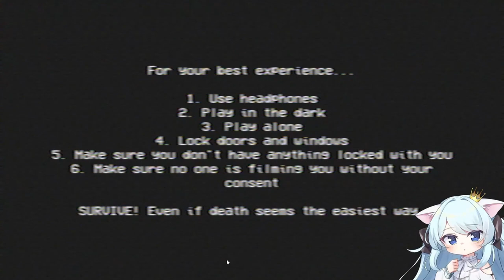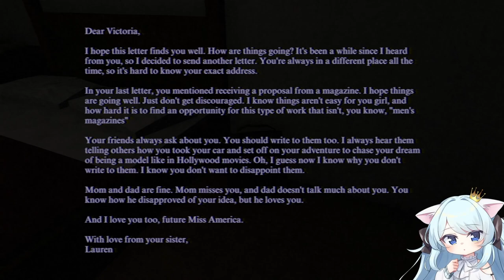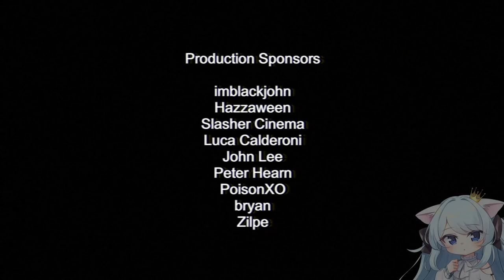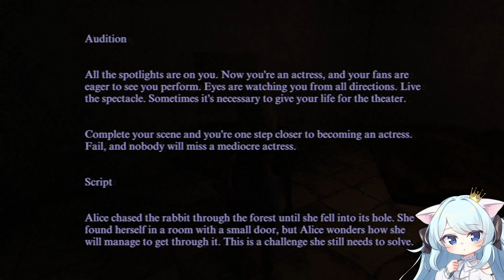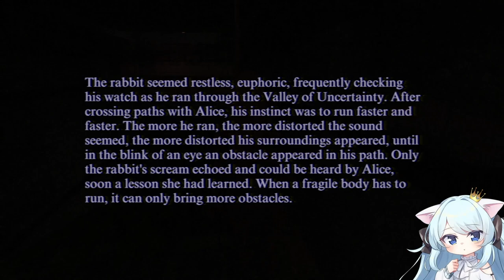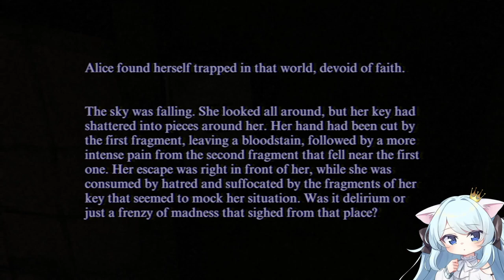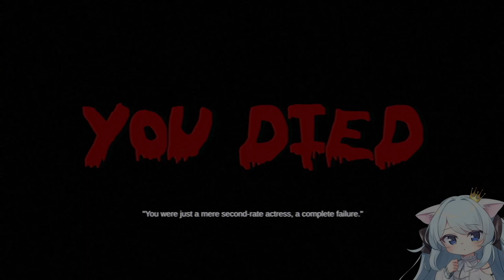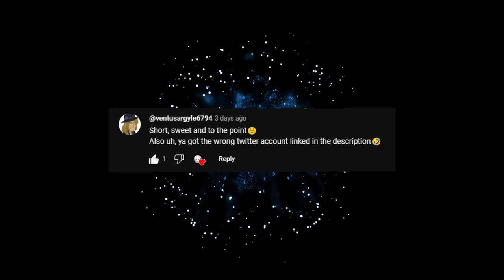Snuff film!? Oh nyo! Torture House Part 1 - Babiniku | バ美肉 vtuber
Torture House is a  indie PSX style horror game where you've been kidnapped, buried alive and forced to play a sick game. From the same developers who also made The House and Channel 7.

By the way I'm babiniku loli |バ美肉 vtuber  and use a voice changer.

私はホラーゲームをプレイするかわいいロリバビニクVtuberです。

Chapters
Jump scare intro 00:00
Game start 00:41
Comment of the day award and outro 35:19